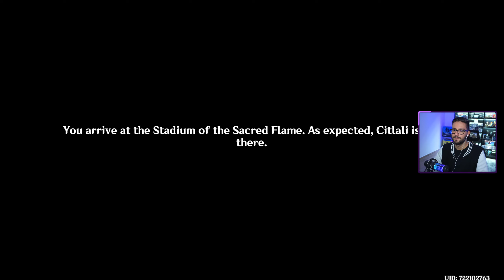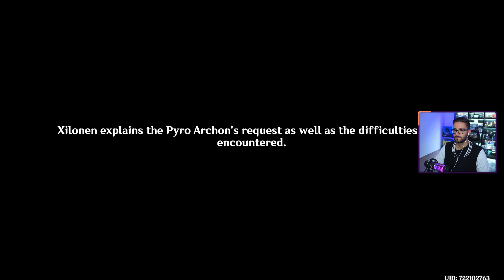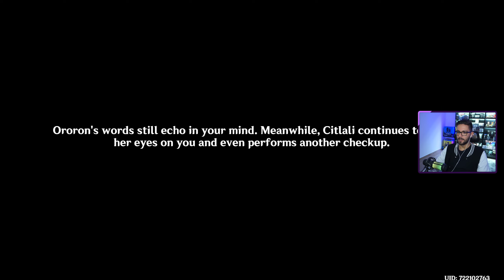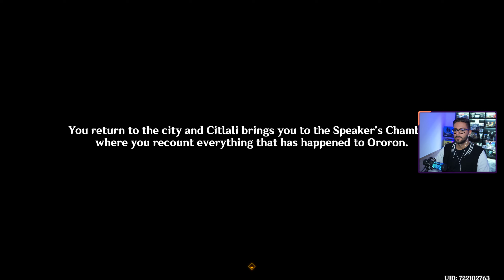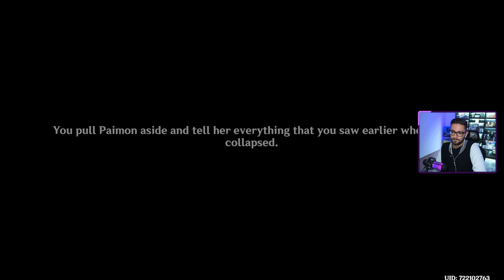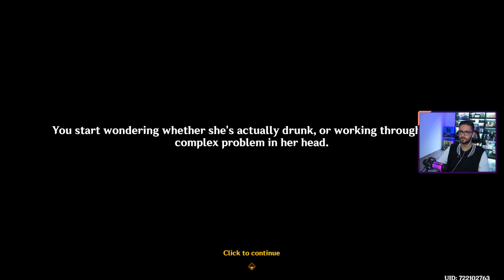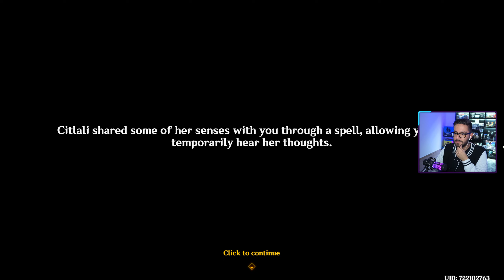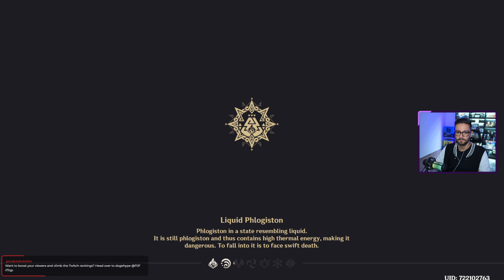Doppiaggi e "Salvataggi"! | Genshin Impact Playthrough ITA - Parte 50